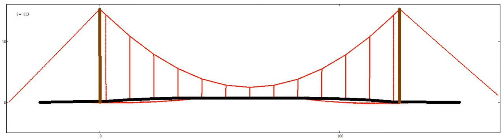3 Pipeline’s bridge Middle cables are ruptured